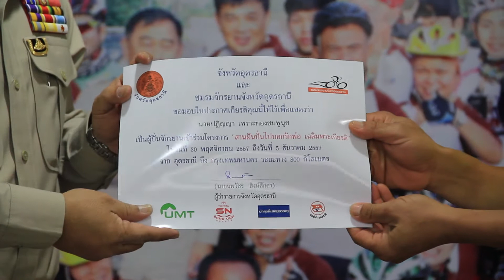ออนซอนอุดร มอบประกาศเกียรติคุณแก่นักปั่นจักรยาน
นายนพวัชร สิงห์ศักดา ผู้ว่าราชการจังหวัดอุดรธานี เป็นประธานมอบใบประกาศเกียรติคุณแก่นักปั่นจักรยานตัวแทนชาวจังหวัดอุดรธานี ในโครงการ “สายใยรัก ปั่นไปบอกรักพ่อ เฉลิมพระเกียรติ” โดยมีนักปั่น 20 ท่าน เข้ารับมอบ  นายพรเทพ ศักดิ์สุจริต  ประธานชมรมจักยานจังหวัดอุดรธานี กล่าวว่า โครงการ “สายใยรัก ปั่นไปบอกรักพ่อ เฉลิมพระเกียรติ” เริ่มดำเนินโครงการตั้งแต่วันที่ 30 พฤศจิกายน – 5 ธันวาคม 2557 ตลอดการเดินทาง 6 วัน 6 คืนนั้น คณะนักปั่นได้รับการต้อนรับอย่างอบอุ่น และอย่างดีมากจากประชาชนทั่วไปมีการเอาน้ำ – อาหารมาร่วมบริจาคกันเกือบตลอดเส้นทาง เพราะการปั่นจักรยานจากอุดรธานีไปถึงพระบรมมหา ราชวัง รวมระยะทางเกือบ 800 กม. เพื่อไปลงนามถวายพระพรองค์พระบาทสมเด็จพระเจ้าอยู่หัว นั้นเป็นโครงการของชมรมจักรยานจังหวัดอุดรธานี ที่แสดงออกถึงความจงรักภักดีต่อพระบาทสมเด็จพระเจ้าอยู่หัว พ่อหลวงของปวงชนชาวไทย ทั้งนี้ชมรมจักรยานจังหวัดอุดรธานี ขอแสดงความขอบคุณนักปั่นจักรยานตัวแทนจังหวัดอุดรธานี 20 ท่าน และผู้สนับสนุน 5 ราย ประกอบด้วย บริษัทโตโยต้า ชิณณ์นนท์ ห้าง 168 แพคตินั่มอุดรธานี บำรุงดีเซล ร้านหงส์ฟ้าจักรยาน และบริษัท อุดรมาสเตอร์เทค ที่ให้การสนันสนุนโครงการ